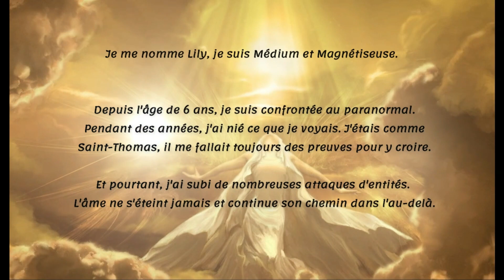TEMOIGNAGE APPARITION DE GUY DS MA CHAMBRE MESSAGE POUR SA FEMME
Guy a été le seul à m'avoir donner autant de preuves de la vie après la mort. Apparition dans ma chambre de sa part afin que je transmette son message à son épouse.